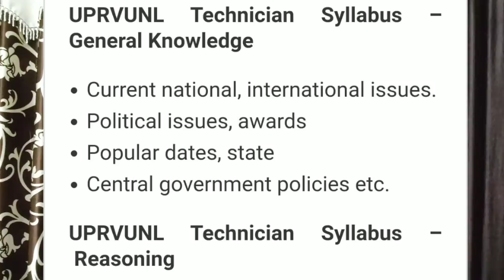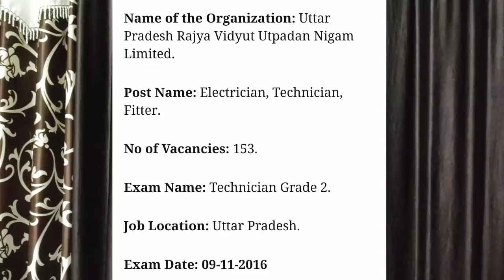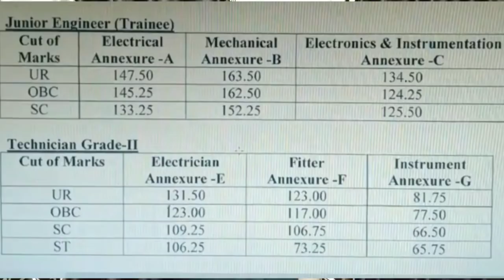UPRVUNL 2020 TG2 EXAM PATTERN | SYLLABUS | PREVIOUS YEAR CUTOFF